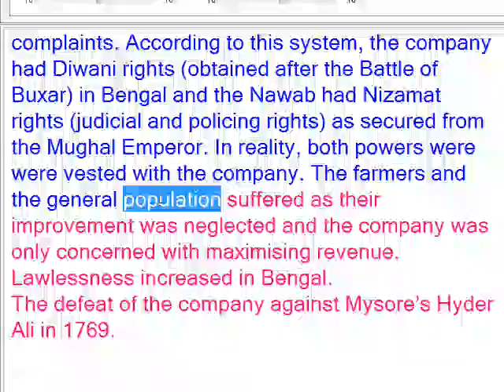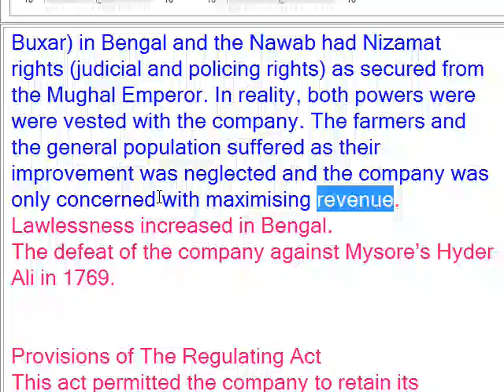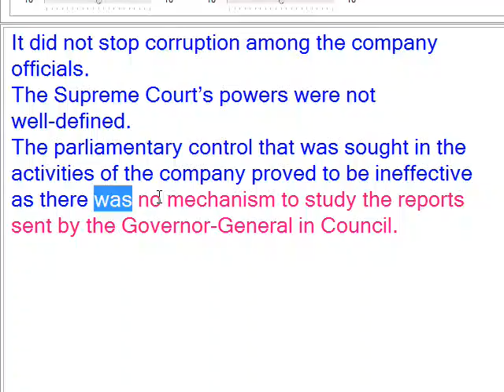Regulating Act 1773 Notes